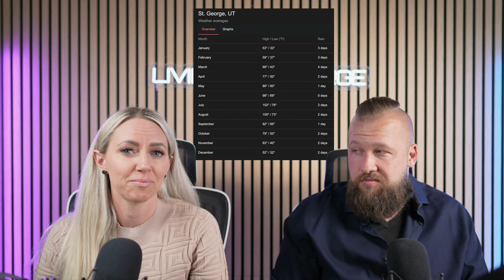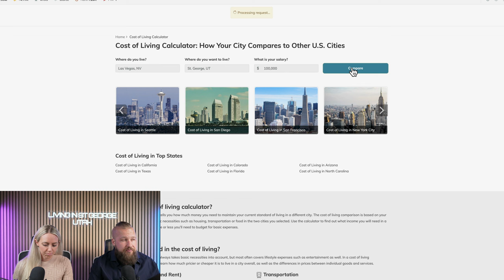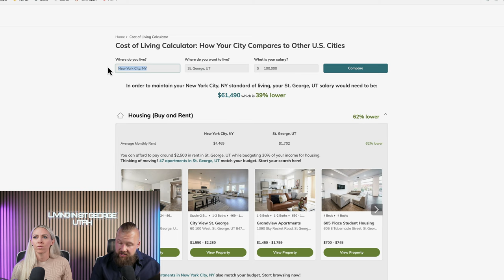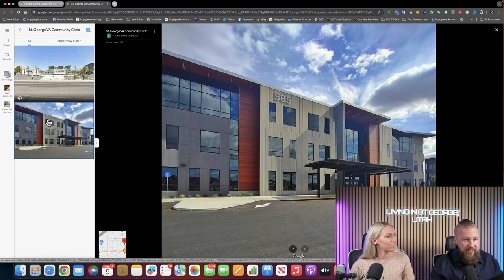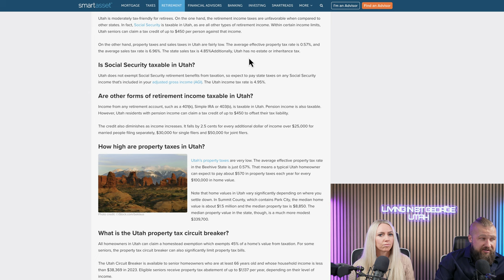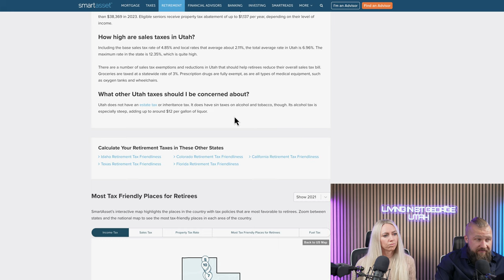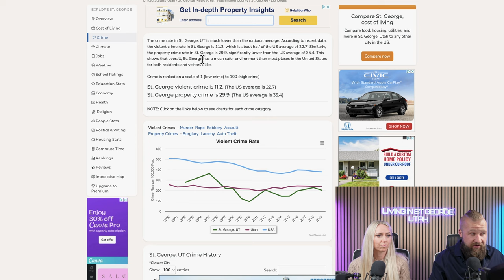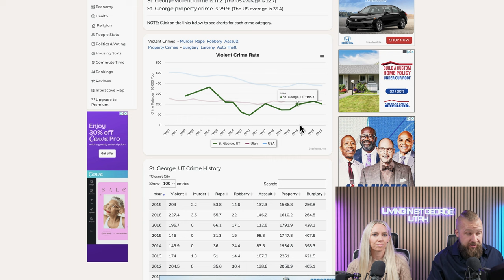why do so many people move to st george to retire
If you ever asked yourself why do so many people move to st george to retire? This video will provide you with 10 reasons why so many people are moving to St George Utah to retire and why it may be the perfect retirement destination.

00:00 - Intro
00:11 - St George utah - best place to retire
00:41- St George Utah has a mild climate
02:40 - things to do in St George
03:06 - low cost of living in St George
08:59 - growing retirement community
10:22 - Good healthcare providers
11:36 - St George is tax friendly
16:23 - St George is a convenient place to live
19:08 -St George is the golf capital of Utah
20:26 - location is the #1 rule of real estate
22:42 - Low crime rate
26:54 - Nick & Michon Rastopchin